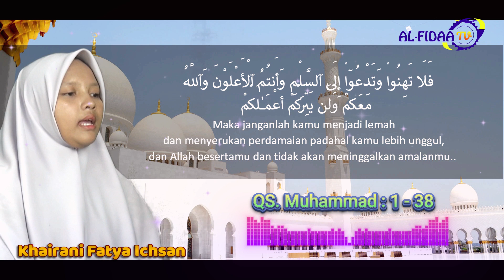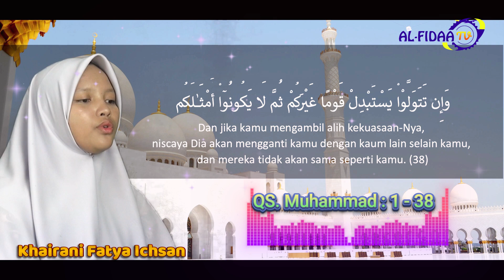QS Muhammad oleh Ananda Khairani Fatya Ichsan ( Siswi SMAIT Al Fidaa )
Murottal Al Qur`an Enak didengar QS, Muhammad ayat 1 - 38 , dibacakan oleh Ananda Khairani Fatya Ichsan Siswa SMAIT Al Fidaa.